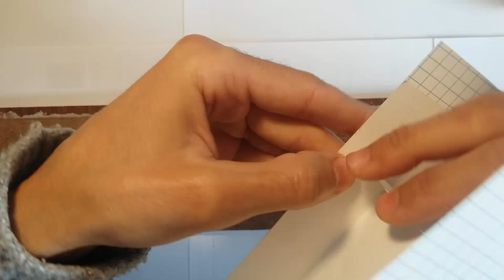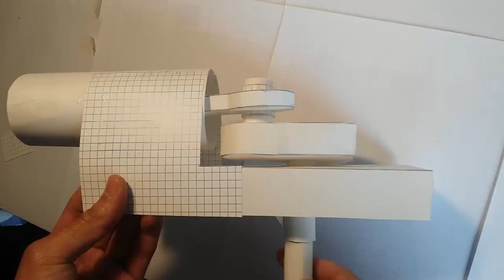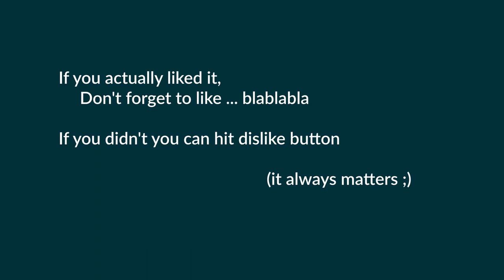A working crankshaft paper model مجسم يتحرك من الورق لعمود مرفقي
In this video i made a working crankshaft paper model;
I used it to illustrate a high school course about crankshaft mechanism.

Dans cette vidéo, j'ai réalisé un modèle de papier de vilebrequin fonctionnel;
Ce model à été utilisé pour illustrer un cours sur le système bielle-manivelle.
je espère que vous l'apprécierez.

Track 1: Jazz In Paris  [by Media Right Productions]